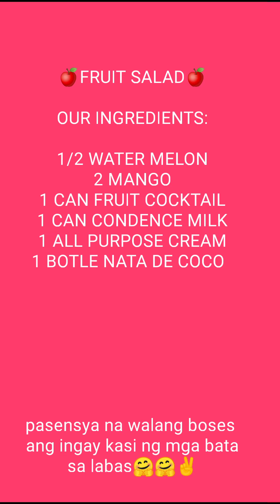Yung napilitan ka lang humarap sa Camera para may Grades ka sa School 😂😂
UsingPowerDirector For
Editing...